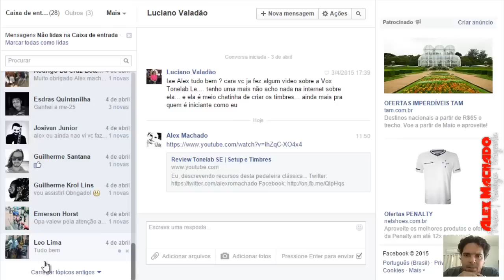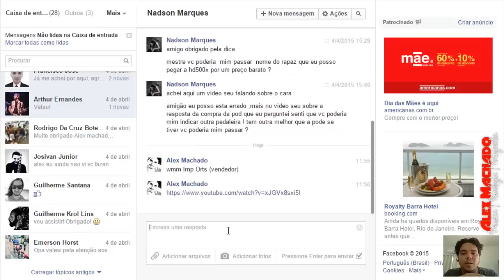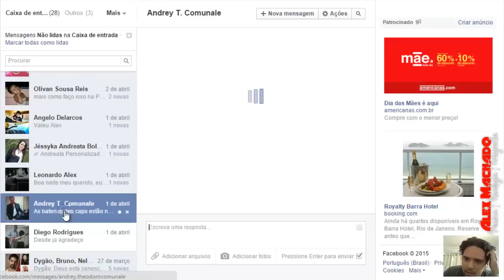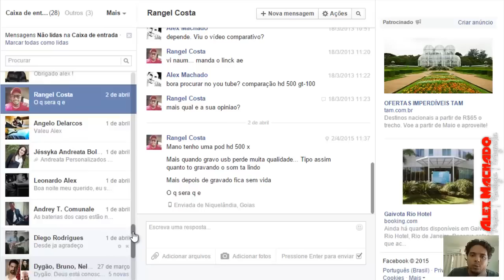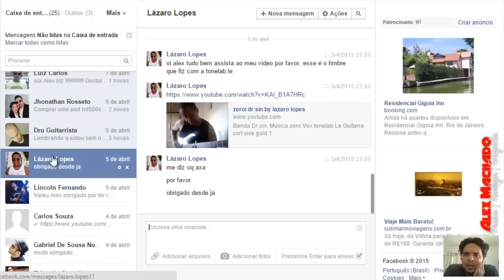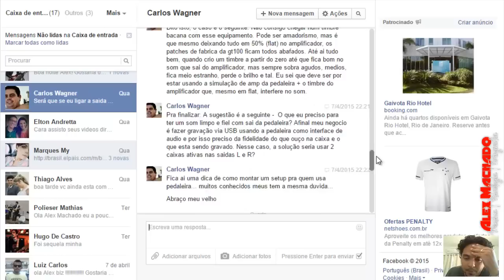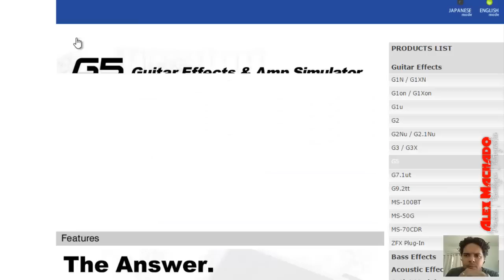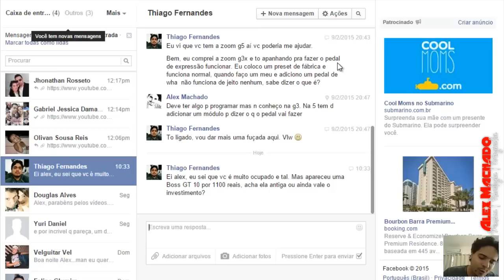{Abr/15} Respondendo perguntas do Facebook | Alex Machado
Respostas e dicas, mesmo com alguns problemas na captura...